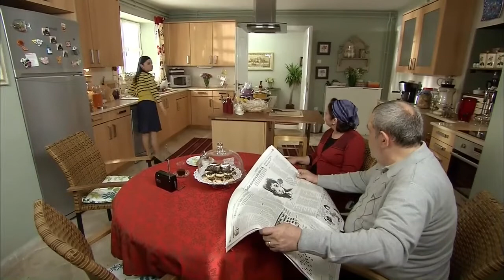Amor Prohibido Español - Aşk-ı Memnu - ¡Firdevs en la mansión Ziyagil! - Sección 11